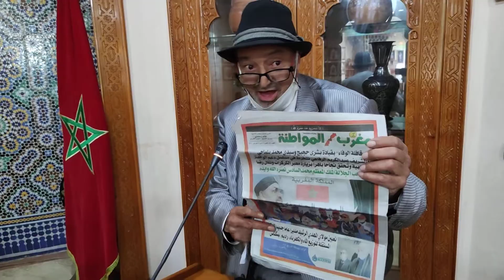كلمة السيد عبدالإله لحمين صحافي بندوة علمية التي نظمها للتحالف المدني لحقوق الإنسان